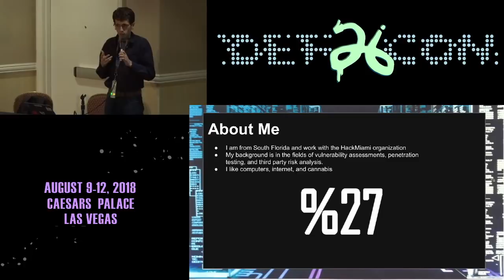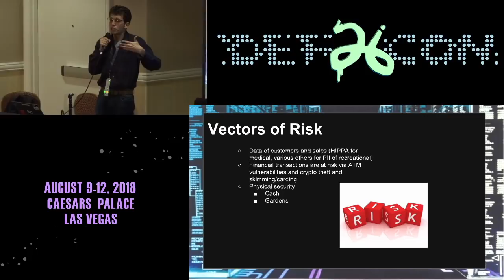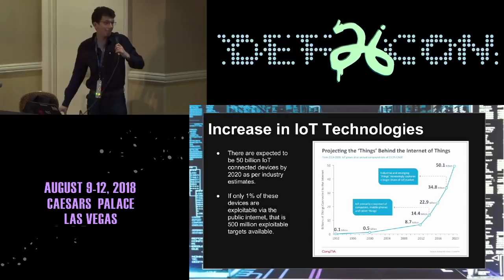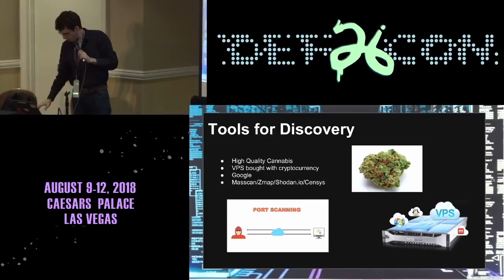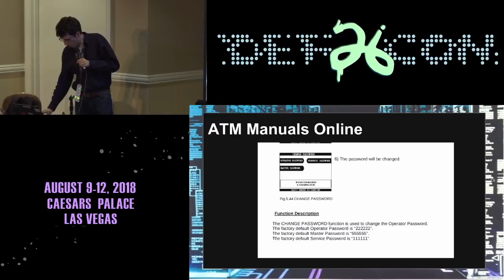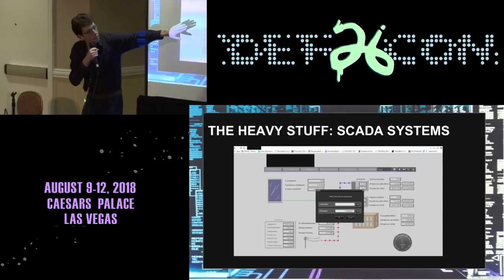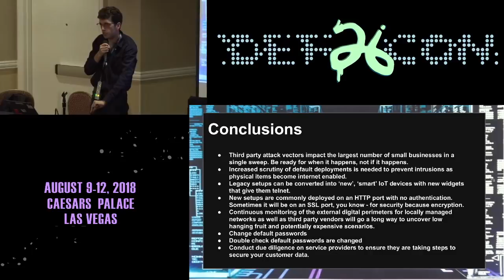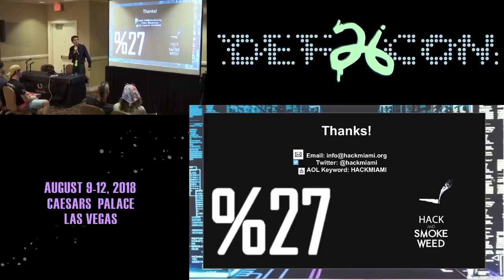DEF CON 26 CANNABIS VILLAGE - Weed Anon - Compliance and Infosec Within the Cannabis Industry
WeedAnon is a long time infosec practitioner, cannabis enthusiast, and active volunteer with the HackMiami Conference of South Florida. WeedAnon believes that cannabis use is a great way to pass the time while awaiting internet wide port scans to complete, and sees the emerging cannabis industry as an under-served marketplace when it comes to the implementation of information security best practices. This talk will discuss the emerging attack surface of the cannabis industry. Analysis of physical, digital, and compliance risks that go hand-in-hand with newly drafted medical and recreational legislation will be examined. Examples of discussion points include topics such as the secure management of PII, various compliance requirements, secure data storage, interaction with regulatory authorities, physical security issues, IoT security, legal loopholes and ambiguities, as well as suggestions for best practices and resources for followup research.